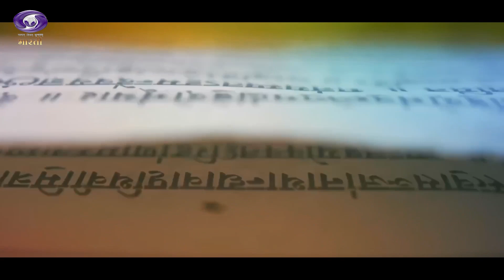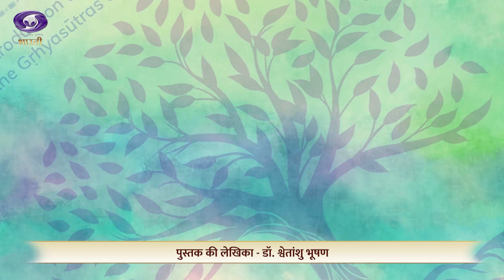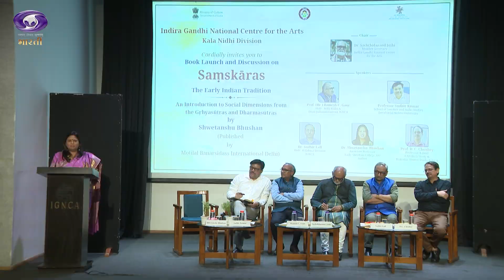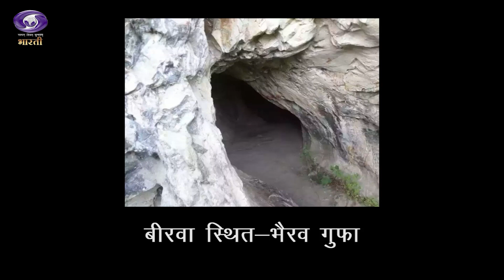Sanskriti Samvad || 9th Episode || संस्कृति संवाद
इंदिरा गांधी राष्ट्रीय कला केंद्र, मीडिया सेंटर द्वारा प्रस्तुत डीडी भारती पर प्रसारित 'संस्कृति संवाद के 9th एपिसोड में देखिए प्रसिद्ध सरोद वादक अयान अली बंगश द्वारा सरोद वादन, विशेष साक्षात्कार में पद्म विभूषण बिरजू महाराज से संवाद , मेरा गांव मेरी धरोहर में  झारखंड के मलुटी गांव के बारे में अहम जानकारियां सहित केंद्र द्वारा आयोजित साप्ताहिक सुर्खियों की   झलकियां